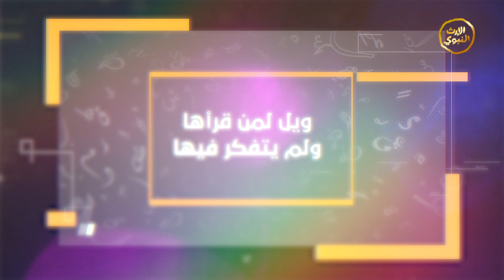برنامج | ثاني_إثنين | الإعلامي أيمن_باكثير | الجديدان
اسم البرنامج: ثاني إثنين
مقدم البرنامج: الإعلامي أيمن باكثير